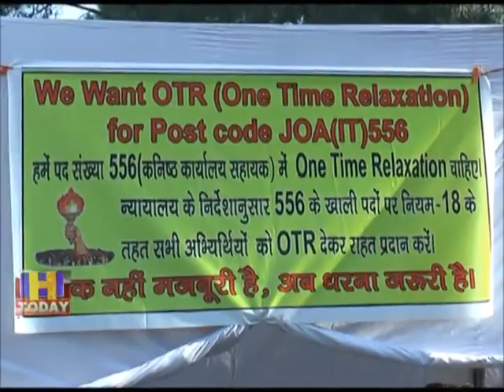5 DEC N 2 सात दिनों से जूनियर आफिसर एसिस्टेंट पोस्ट कोड 556 के दर्जनों अभ्यर्थी बैठे अनशन पर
हमीरपुर स्थित हिमाचल प्रदेश कर्मचारी चयन आयोग कार्यालय के बाहर पिछले सात दिनों से जूनियर आफिसर एसिस्टेंट पोस्ट कोड 556 के दर्जनों अभ्यर्थी अनशन पर बैठे है लेकिन सरकार और विभाग के किसी भी नुमाइदों ने इनकी सुध नहीं ली है। अनशन पर बैठे हुए अभ्यर्थियों से कांग्रेस के सुजानपुर विधायक राजेंद्र राणा ने हालचाल पूछा और अभ्यर्थियों को आश्वासन दिया कि विधानसभा के शीतकालीन सत्र में अभ्यर्थियों केमामले को प्रमुखता से सरकार के समक्ष रख कर हल करवाएंगे।